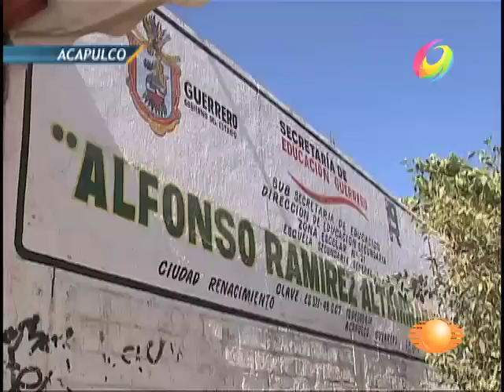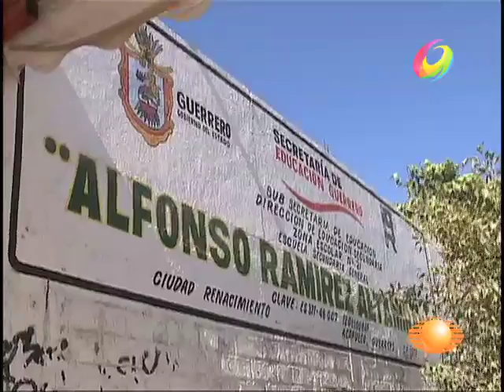El Noticiero - 21 maestros asesinados y 8 maestras violadas en Acapulco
La inseguridad afecta las escuelas de las colonias populares de la periferia del puerto.